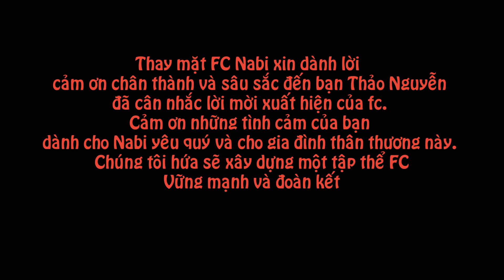FC Nabi Nhã Phương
+Thành lập: Tháng 6-2015
+Thành Viên: hơn 3000 thành viên và đang phát triển
+Phạm vi: Toàn Quốc
+Ban Quản Trị: Xuân Đào, Giang Đặng, Phương Thảo, Lê Nabi

Chúng tôi mong muốn và cố gắng xây dựng một cộng đồng FC Thân Thiện - Chuyên Nghiệp - Đoàn Kết - Văn Minh